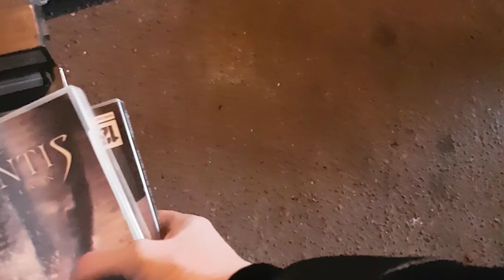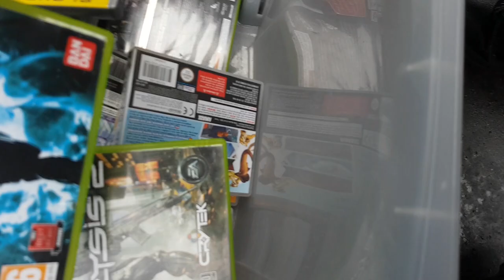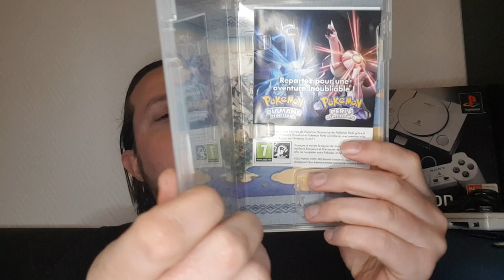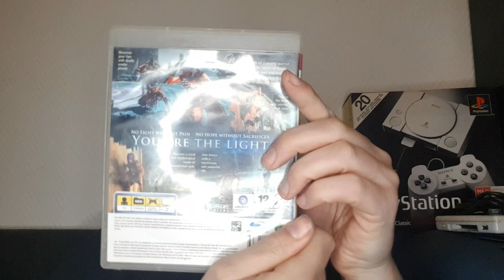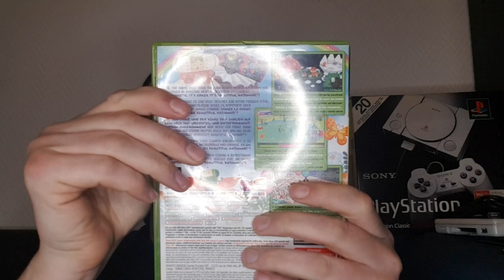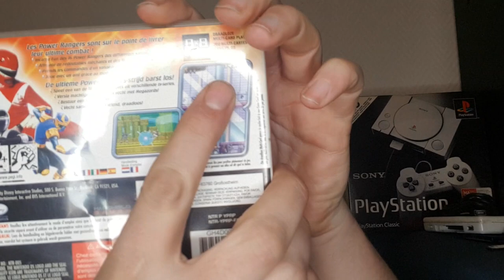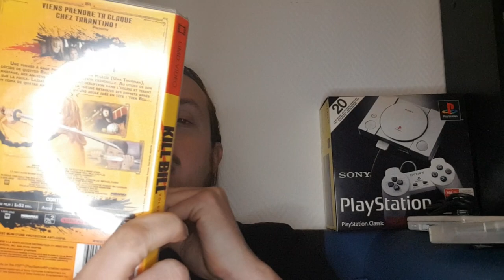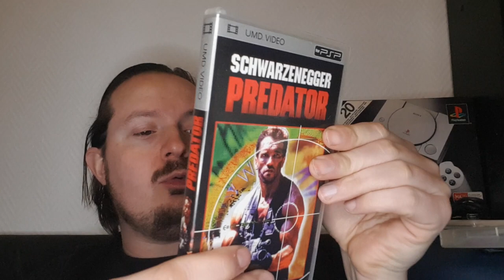Vide Grenier Live du 05/02/23 du Dark Souls et des bon titre